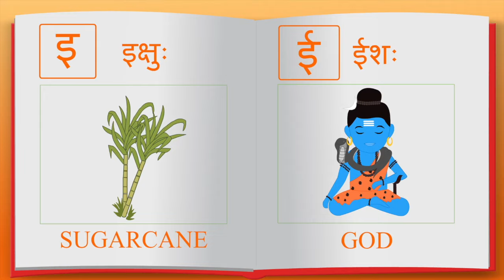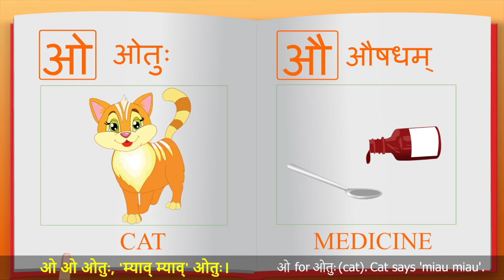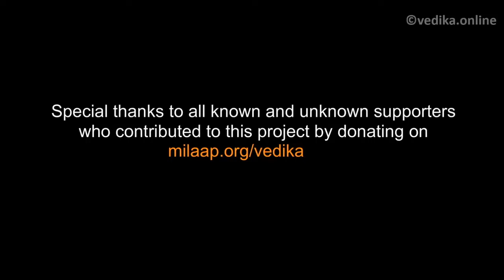Vedika: Sanskrit Rhymes - 1 (वर्णमाला-गीतम् १)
Animated rhyme to learn vowels in the Sanskrit language.